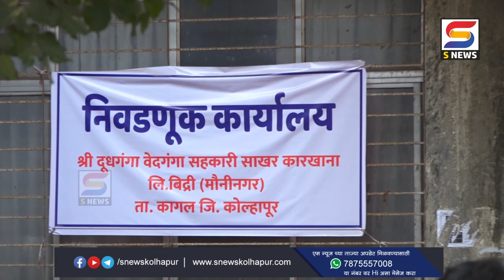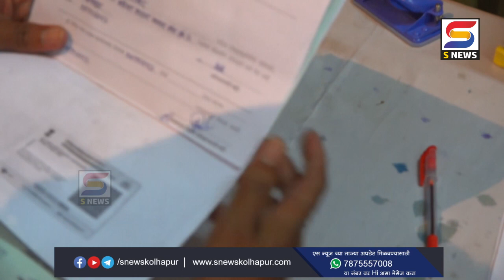बिद्रीसाठी सगे सोयरेच एकमेकां विरोधात